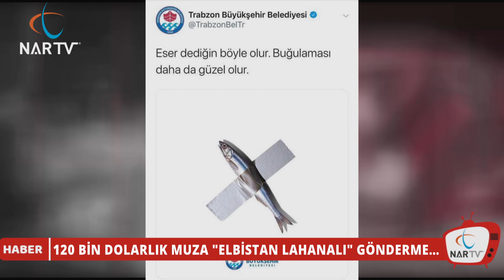120 BİN DOLARLIK MUZA 'ELBİSTAN LAHANALI' GÖNDERME…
120 bin dolarlık muza "lahanalı" gönderme…
Elbistan Belediyesi,  koli bandıyla duvara bantlanmış muzdan oluşan ve 120 bin dolara satılan esere ilçeye özgü lahana ile gönderme yaptı.
Türkiye'deki bazı belediyeler, İtalyan sanatçı Maurizio Cattelan'ın koli bandıyla duvara bantlanmış muzdan oluşan ve 120 bin dolara satılan 'Komedyen' isimli eserinden esinlendi.
Yörelerine has lezzetleri, sosyal medyada paylaşma yarışına girdiler.
Bu yarışa Elbistan Belediyesi de ‘Elbistan lahanası' ile dahil oldu.
Belediyenin Twitter hesabından koli bandı ile kucağında Elbistan lahanası taşıyan bir üreticinin görseli paylaşıldı.
 “Bantlayamadık ama kucakladık. Sanat eseri Elbistan lahanası' etiketli paylaşım, büyük beğeni kazandı.